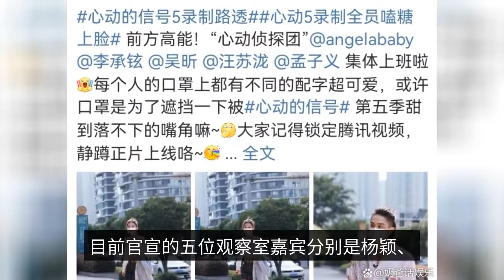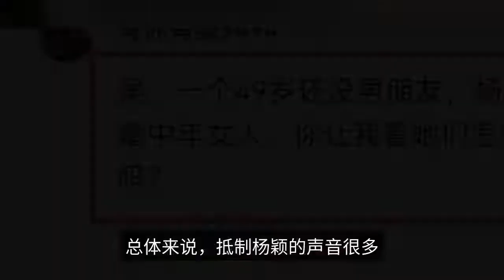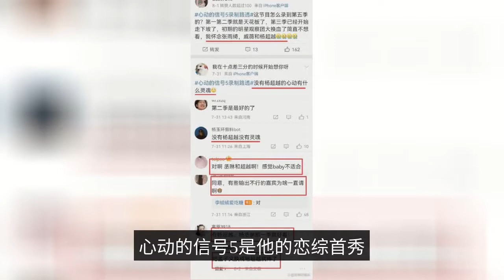In August, "Heart Homing 5" is set in August, Yang Ying has a lot of controversy, Yang Chao's return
The breakup of the "Fang Chen type" CP in "Heartbeat 4" was bought by the program team as a hot search, supposedly to build momentum for the new heartbeat extravaganza "Her Heartbeat Weekend", and actually to warm up for the fifth season of the show. Originally wanted to through Fang Binhan and Chen Siming deep lingering and extremely specific face of the breakup, harvest a wave of sympathy votes, to create an extreme love synthesis CP regrettable beauty, the results were two people in no warning under the start of the mutual tear, breaking the harmonious atmosphere, resulting in the new variety show by Fang Binhan, Hong Chengcheng and others to participate in the premiere of "Her Heartwarming Weekend" on the controversy, and "Heartwarming signals 5" word-of-mouth prospects more worrying. A few days ago, the program team officially announced that "Heartbeat Signal 5" will usher in the premiere in August, according to official insiders, the exact time of the final file product is August 16 launch pilot film. The five officially announced guests of the observation room are Yang Ying, Lee Seung Hyun, Wu Xin, Wang Su Taki and Meng Ziyi. In addition to Yang Ying participated in the fourth season, the other four artists are the first time to participate in the heart of the recording, at once will be Haitao, Song Zu'er, Guo Qilin and other people replaced, only to let Yang Ying continue to sit in the observation room, it seems that the program team very much valued Yang Ying's popularity, but netizens see this list, quite a debate. Yang Ying is a very controversial female artist. The first thing you need to do is to get a good idea of what you are getting into. Luckily, she joined the running man family and became the only female MC of the running man, and she dared to fight in the game, and the beautiful and real Yang Ying was instantly favored by the audience. However, with the addition of female artists such as Song Yuqi and Bai Lu, Yang Ying's running man group pet status was threatened. Just at this time, she received an invitation from the "Heartbeat Signal 4" crew, finally picking up a new variety show, finally not having to hold the running man's thighs and gnaw on them. However, for the first time as a love variety show observer, Yang Ying's performance is not very satisfactory, especially the public stand-up table position, so that the vegetarian guests in an awkward situation, and even suffer from net violence, Yang Ying also once because of the netizens slammed. So, when netizens saw Yang Ying appear in the list of the fifth season, some have already sung in advance. "In addition to being beautiful, I wonder where her sparkle is?" "Yang Ying is in, suddenly lost the interest to watch." And Yang Ying is divorced from Huang Xiaoming, may be persona will produce some kind of incompatible awkward situation with the relationship program, there are already netizens bluntly said, a middle-aged woman out of marriage, you let me see how they fail? In general, there are many voices that resist Yang Ying, but there are also many people who support her. Yang Ying, who is always accompanied by controversy, is a double-edged sword for the show. In addition to Yang Ying, the rest of the four artists guests have their own characteristics, Li Chengxun is Qi Wei's husband, his wife was a big hit for participating in the program, he is soaring in popularity with "Phi Beta Kappa brother" and other variety shows, looks very handsome, and a great sense of humor, which is also to come to a share of the rhythm; Wu Xin's hosting experience is undeniable, and just recorded a divorce variety show in the first half of the year, the effect The first half of the year, just recorded a divorce variety show, the effect is not bad, this time perhaps she replaced Du Haitao as the controller; Wang Sutaki is a very strong sense of variety artists, a variety of variety show is not unhappy, "heartbeat signal 5" is his love variety debut, quite expected; Meng Ziyi is a simple funny beauty, not much heart, not much black material, but always black by the network, but fortunately through the "50 km peach blossom dock", gaining a lot of netizens Good feeling, character straightforward she will bring what kind of surprise it. Seemingly good a few guests, but never into the eyes of netizens, observation room artists guest list came out, a variety of social media, about Yang beyond the return of the call more and more. "It still has to be Yang beyond interesting." , "There is no Yang beyond the heart of what soul." The season with Yang beyond is the best.", "The season with Yang beyond is the best.", "The season with Yang beyond is the best." The most important thing is that you have to be able to get the most out of the season.", "It would be great to replace Meng Ziyi with Yang Yang. In the first few seasons, Yang beyond the performance is noteworthy, especially and Zhang Han's daily mutual dislike has become a major point of the show, big-heart